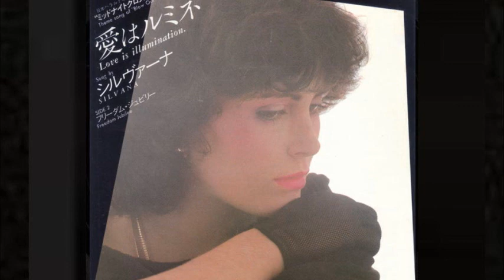freedom jubilee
Silvana (Silvana Suárez who won the 1978 Miss World contest, representing Argentina) Track from the movie "Blow Out" with John Travolta. This was only released in Japan cool City Pop boogie funk “Freedom Jubilee" This song was added when the film was released in Japan. I recommend this funk track to anyone who likes TUXEDO.